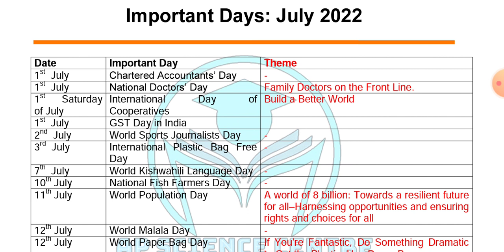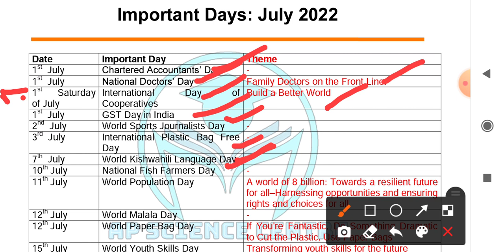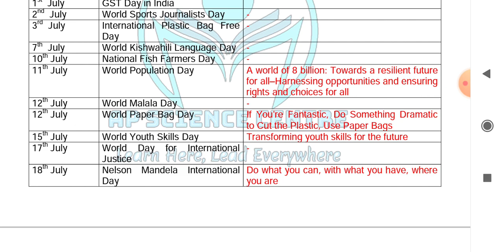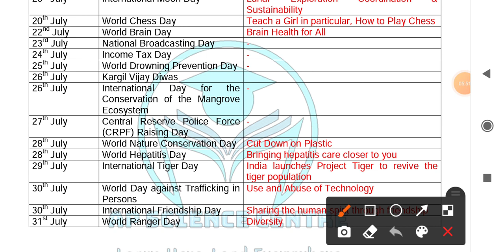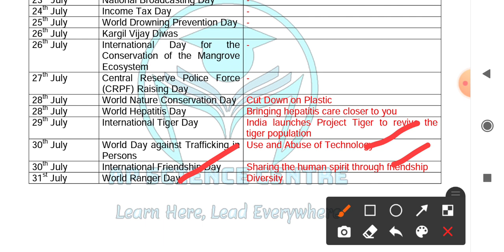Important Days of July 2022 With Themes | Current Affairs and GK For Competitive Examinations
Importantly Days of July 2022 With Themes GK Questions/ Current Affairs for odisha govt. jobs/ central govt. jobs such as ASO, Secretariat Exam, OPSC, OSSC, OSSSC, contractual jobs, teacher jobs, CHT job, banking, railway, police, defence, navy and other competitive Exams: